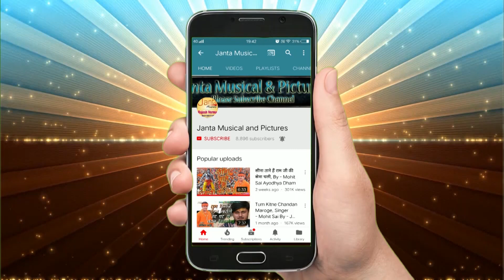दीपावली मनाने योगी आये अयोध्या धाम ! रुला दिया संदीप आचार्य ने इस गीत से हिन्दुओ को !एक बार शेयर करे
Song :- Jago hey hanuman gosai

Editor :-Ravi Kapoor Faizabad

Camera :-  Abhishek Tiwari